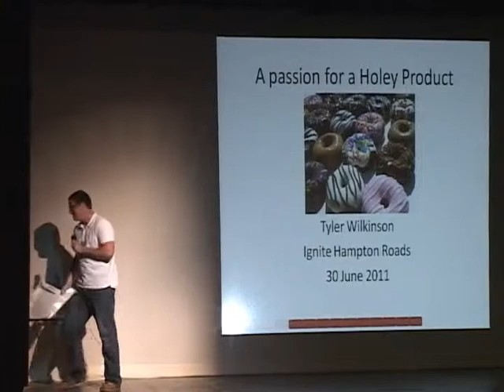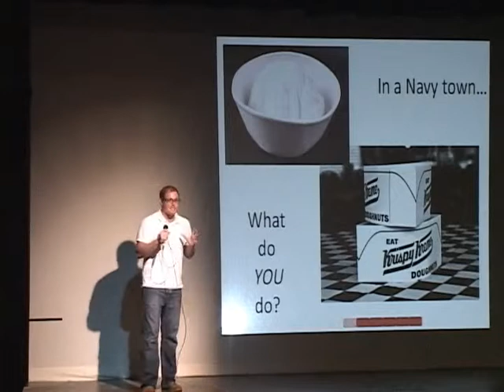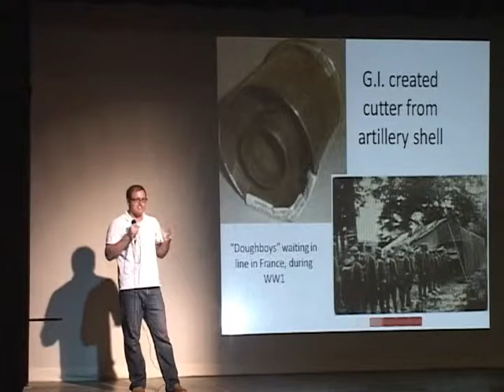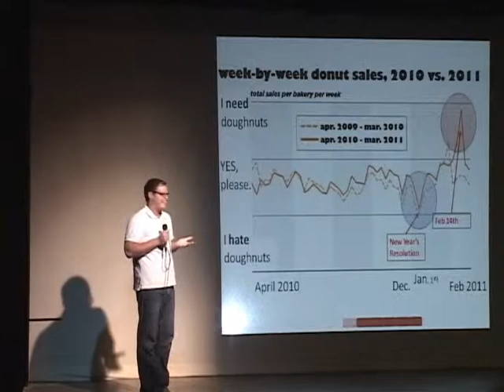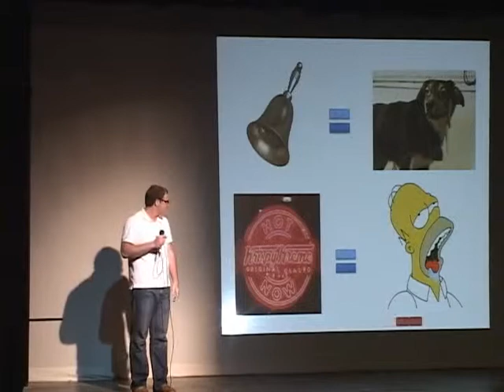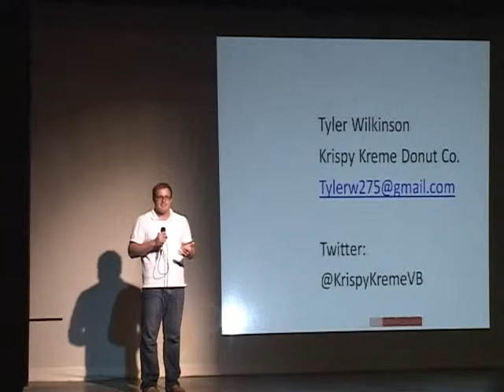Tyler Wilkenson - A passion for a Holey Product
Ignite Hampton Roads